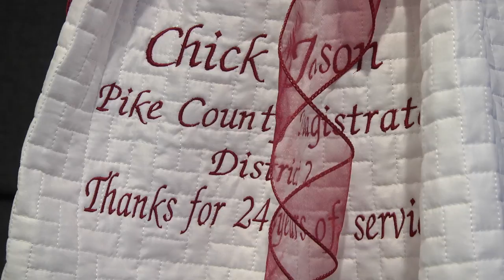Pike County Magistrate funeral